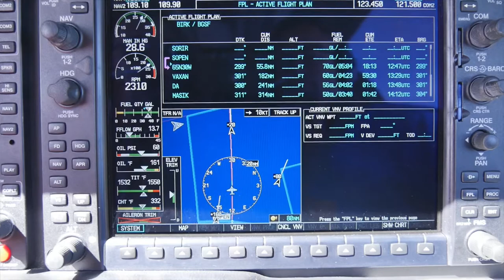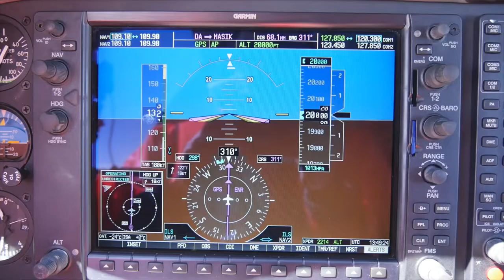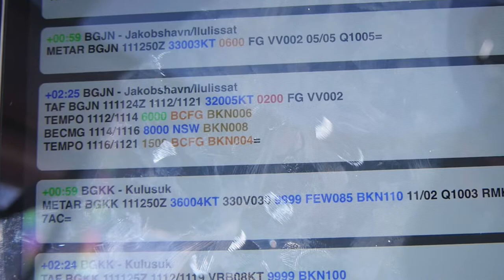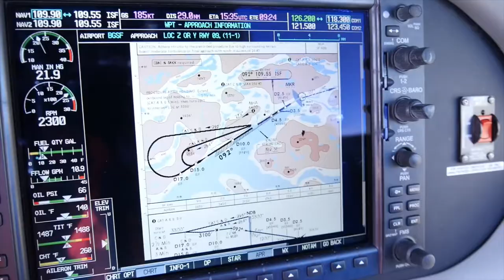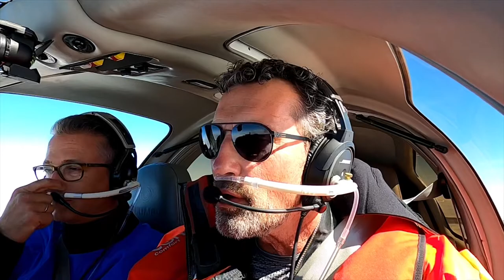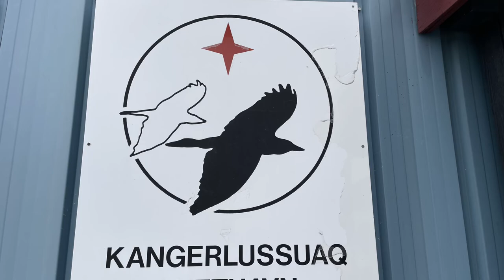Atlantic Crossing, Leg 3, Island - Greenland, bad weather in Ilulissat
Von Deutschland mit dem eigenen Flieger in die USA zum größten Fliegertreffen nach Oshkosh. Gemeinsam mit anderen Piloten aus der Pilot und Flugzeug Gruppe.

Heute geht es von Island nach Grönland. Der Plan ist nach Sonderstrom zu fliegen, weil dort das Wetter besser ist, aufzutanken, und dann weiter nördlich nach Ilulissat zu fliegen, das eigentliche Ziel. Deutlich schlechteres Wetter als das IFR Minimum in Ilulissat lassen den Flug zumindest nur bis Sonderstrom als sicher erscheinen.